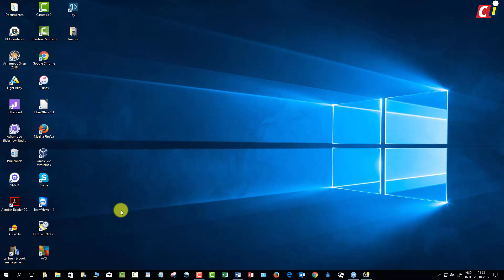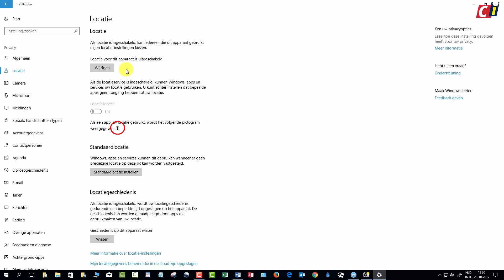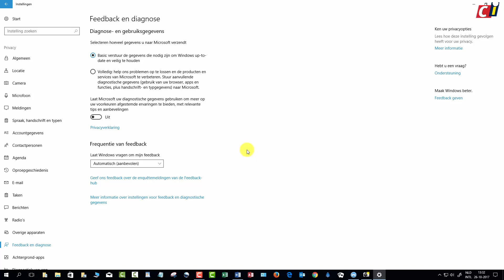Windows 10 Privacy instellingen aanpassen